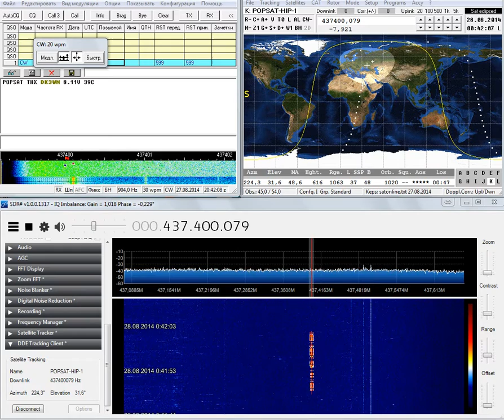POPSAT-HIP1 2014.08.27 20:41 UTC (R4UAB)